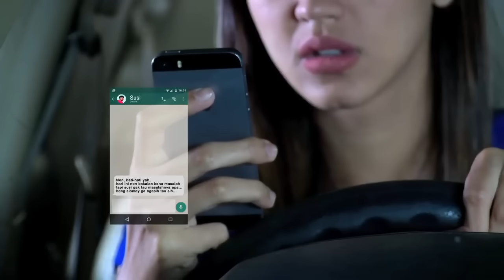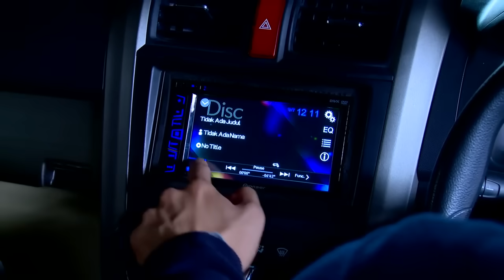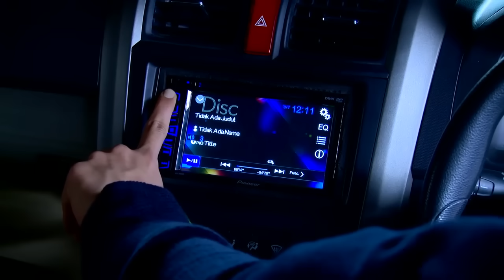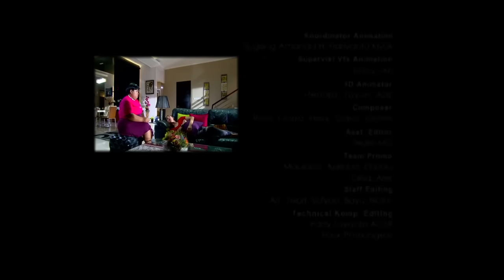FTV Fendy Chow & Melayu Nicole Ramalan Cinta Tukang Siomay